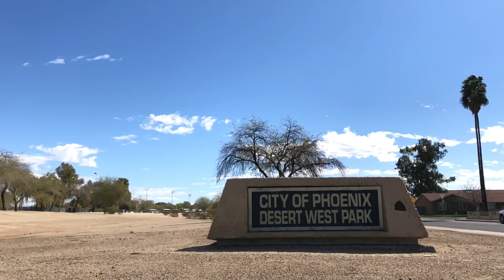PHOENIX AM!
Hyped to announce that we are taking our first FORTUNE SKATE trip to PHX AM with Chris Pierre and Dave Bohack. With skate brands these are goals! Crazy to think we are at a place that we can take trips and its all thanks to you guys! Hope you enjoy the footage, the park was amazing.